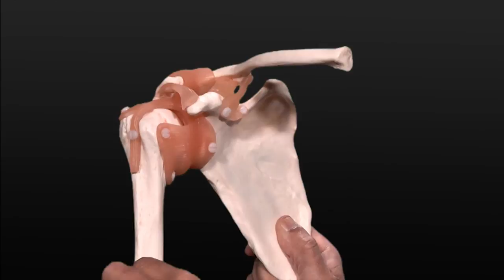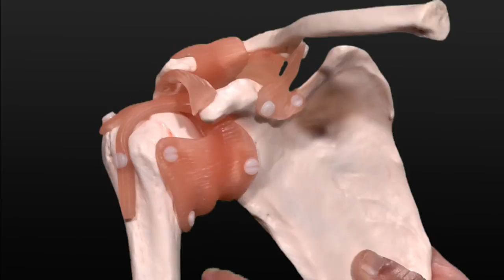Shoulder Arthroscopy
In this six-minute video Syed Ashfaq Hasan, M.D., chief of the UMMC Shoulder and Elbow program, discusses the use of shoulder arthroscopy to treat athletic injuries such as dislocations and rotator cuff tears.